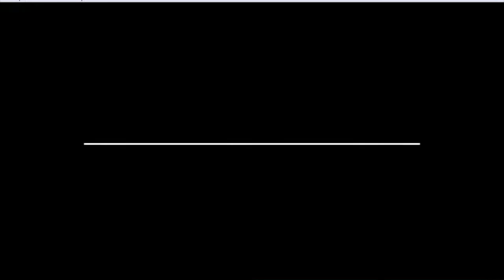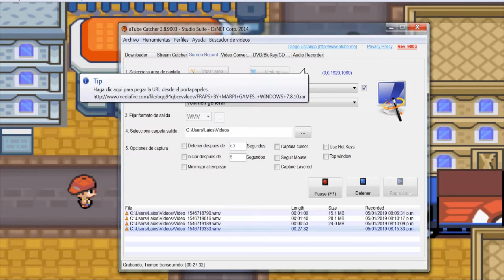POKEMON HOENN ADVENTURES #3 - PRIMER GIMNASIO Y POR QUE NO ME DIERON EL POKEMON